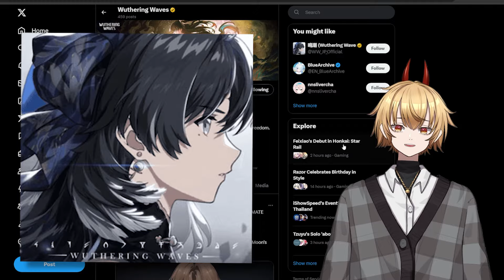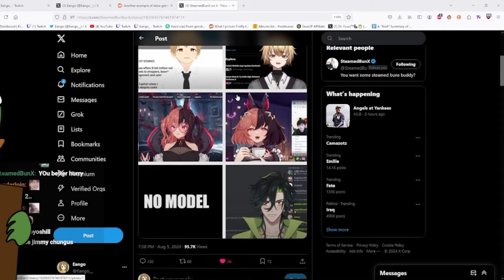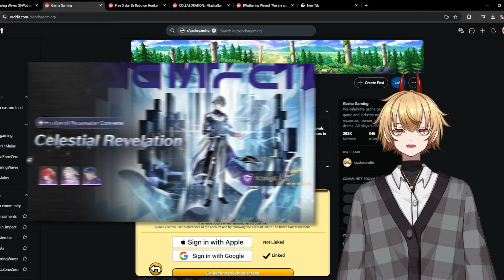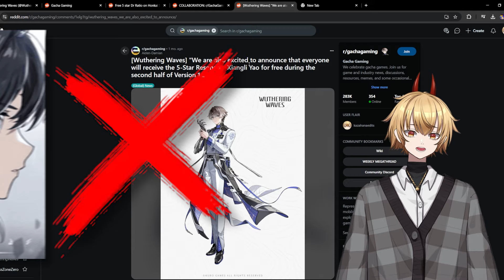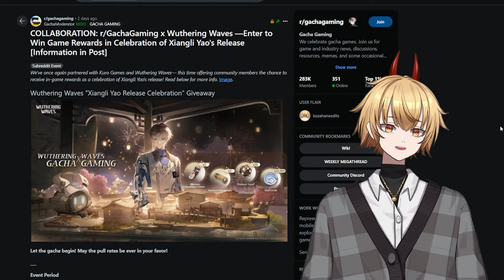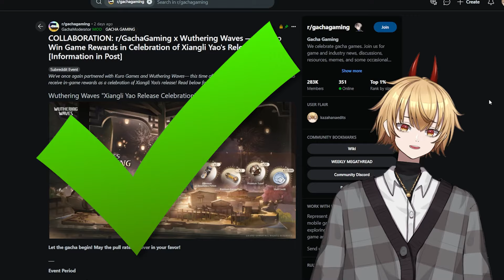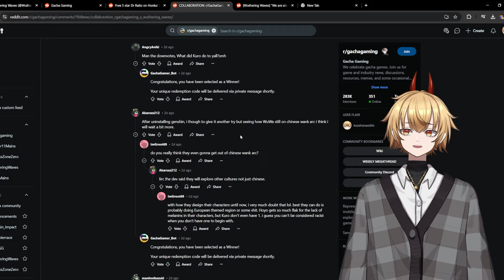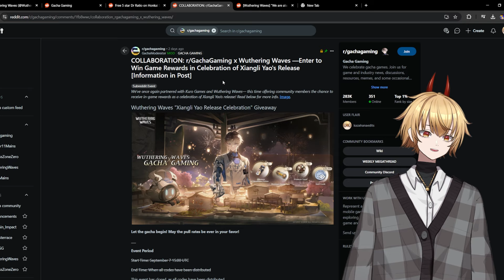Wuthering Waves BIGGEST HATERS Are FURIOUS With This...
Follow My Anime Channel!  @KazahanaAnime

Wuthering Waves has a community of very notorious haters called r/Gachagaming, but recently a new collaboration Wuthering Waves have gotten involved with has become the funniest thing in the gacha game community and just proves how hypocritical the subreddit is. In this video i explain everything you need to know including r/Gachagaming's past and how negative they are towards Kuro games and their game Wuthering Waves and how they even took the collaboration in the first place.